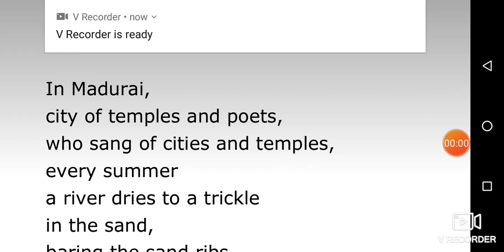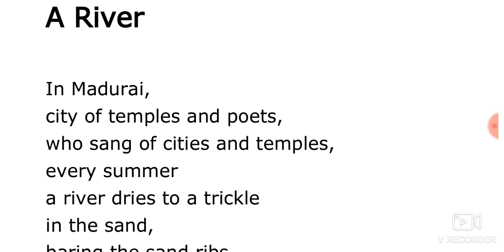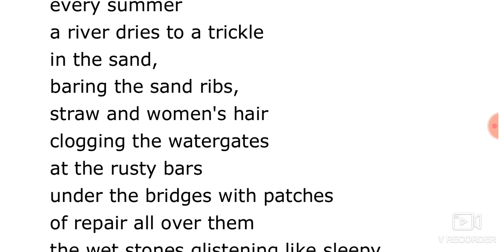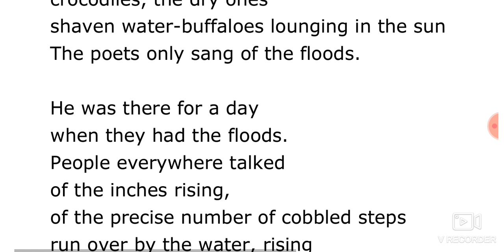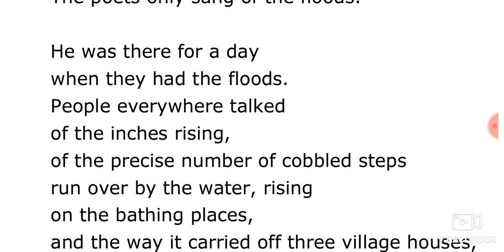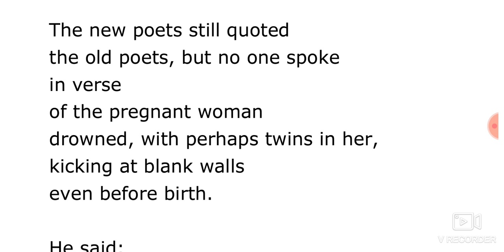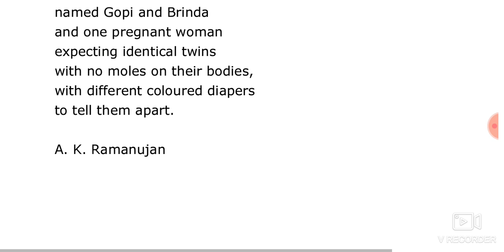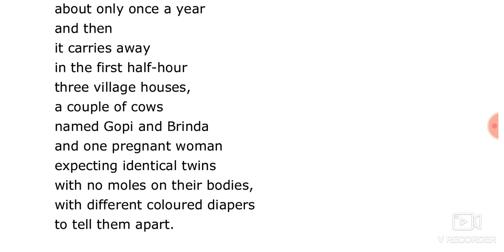A River by A.K.Ramanujan in Bengali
Attipate Krishnaswami Ramanujan also known as A. K. Ramanujan was an Indian poet and scholar of Indian literature who wrote in both English and Kannada. Ramanujan was a poet, scholar, a philologist, folklorist, translator, and playwright

Attipate Krishnaswami Ramanujan (16 March 1929 – 13 July 1993) also known as A. K. Ramanujan was an Indian poet and scholar of Indian literature who wrote in both English and Kannada. Ramanujan was a poet, scholar, a philologist, folklorist, translator, and playwright.